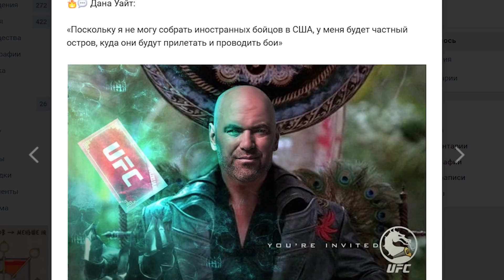МАХМУД ЖАНГИ ОТМЕН! ТУРНИР ОРОЛДА БУЛАДИ!